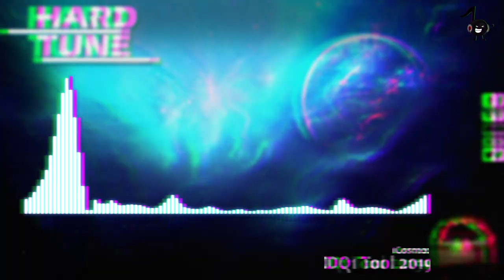Cosmoz - DQ1 Tool 2019 (HQ Free)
...:..::..::: .Channel Info. :::..::..:...

...:..::..::: .Artist Info. :::..::..:...

...:..::..::: .Upload Info. :::..::..:...
Artist: Cosmoz
Title: DQ1 Tool 2019
Label: Free Release
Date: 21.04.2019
Quality: 1411 kbps WAV / 44.100Hz / Stereo

...:..::..::: .My Partners :::..::..:...

...:..::..::: .New Design. :::..::..:...
helped by ▼Rogue▼
...:..::..::: .Support. :::..::..:...

Set Notifications of New Uploads ON!
3. Hit the box "Send me all messages for this channel''
4. Click on SAVE & you're done!

Snapchat sakomg

artist:
title:
label:
free: please share with me the download link
or

...:..::..::: .Legal Info. :::..::..:...